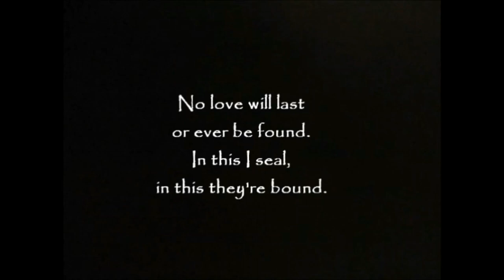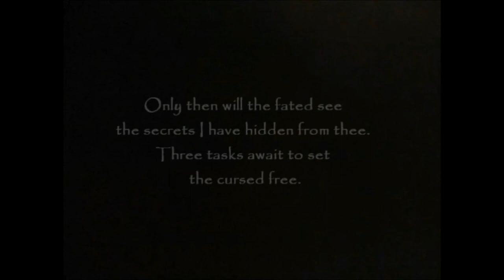Fated Trilogy by Kelly Moran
Destiny waits for no one...